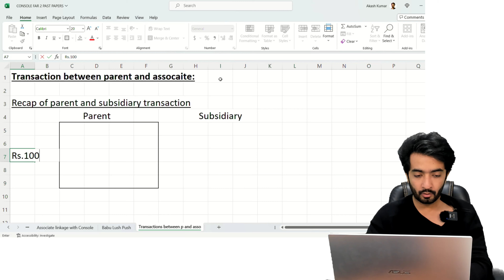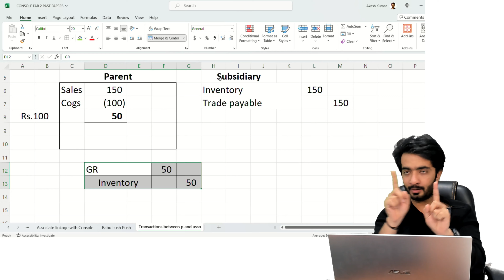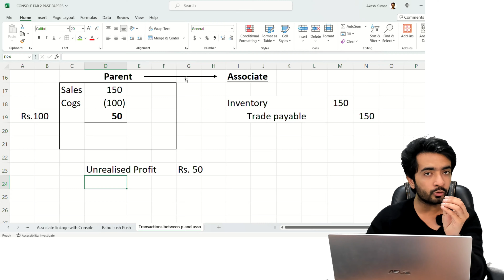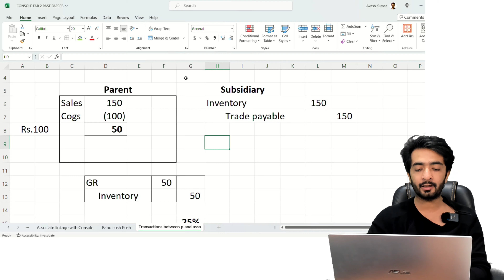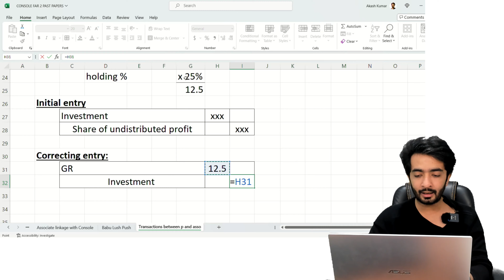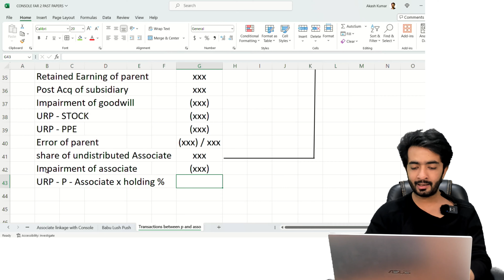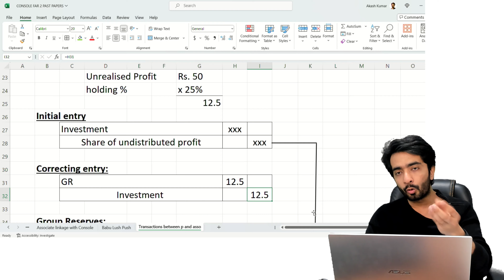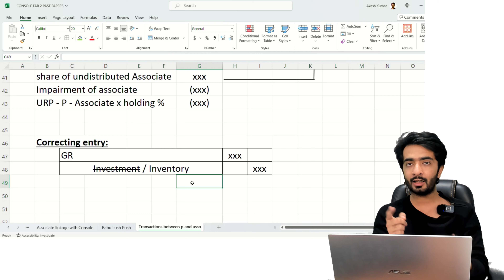Concept of transaction between Parent and Associate